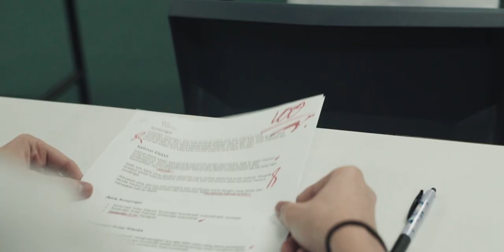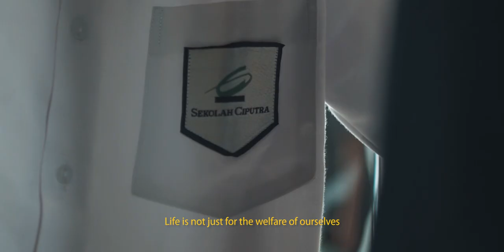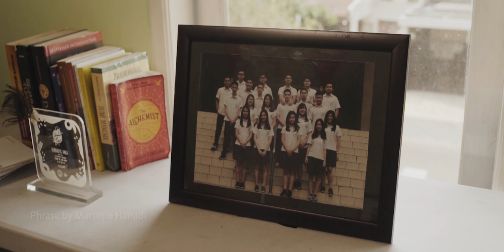Ciputra School Class 2018 Short Film (Sekolah Ciputra)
Our Graduation Farewell Movie Clip for Class 2018.